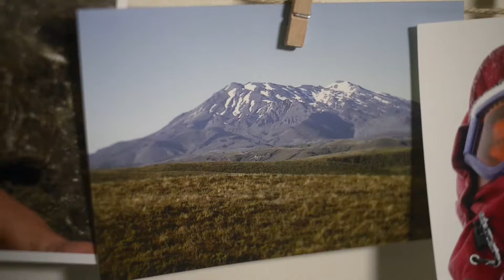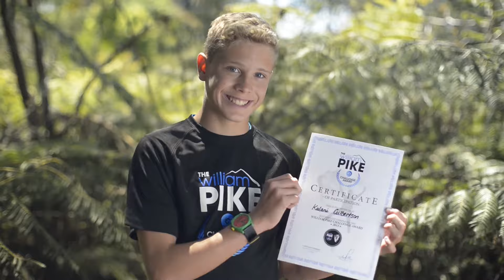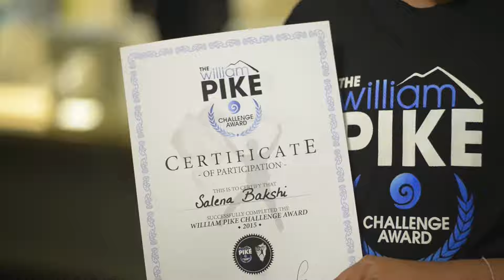William Pike Challenge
The William Pike Challenge is an exciting Education Outside the Classroom (EOTC), project based and service learning wrapped into one. Students get involved in Outdoor Activities, Community Service and Passion Projects. Build your students 21st century like skills like resilience, critical thinking and connectedness. Prepare your students for the Challenges that they will face tomorrow – today!

Learn more about the William Pike Challenge by visiting williampikechallenge.co.nz/programme-sample/ and downloading a programme sample today.